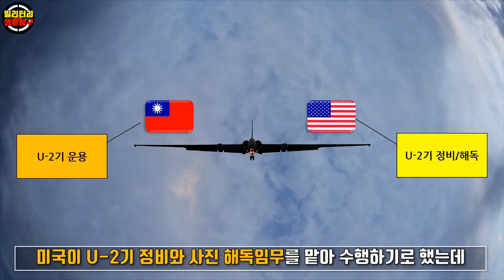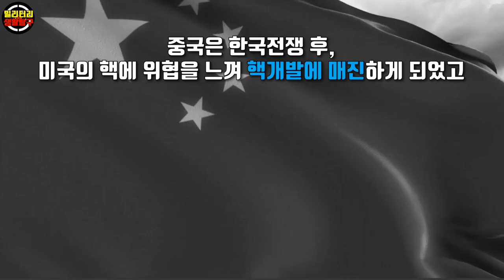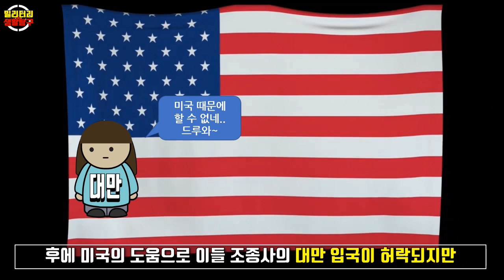미국이 중국 감시를 위해 대만에 믿고 맡겼던 고고도 첩보 전략정찰기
*참고
image:
-U.S. Navy
-Attribution: Mil.ru